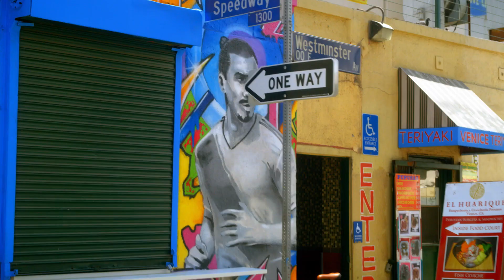Upgrade to Galaxy - A Journey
Samsung Galaxy Watch: Zlatan